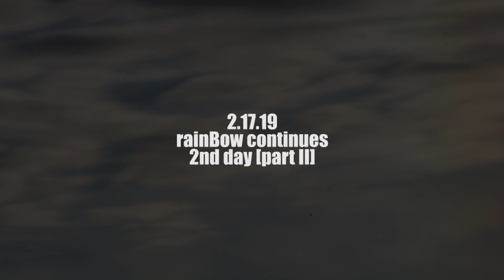fullSpectrum | part IV [2.17.19]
Blogger GrfxDziner | Iris She's a Rainbow...